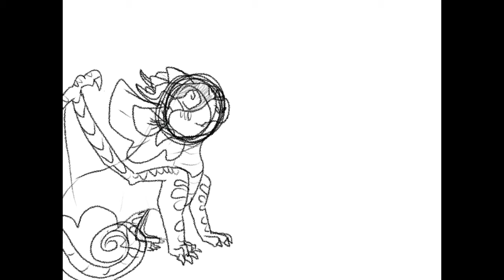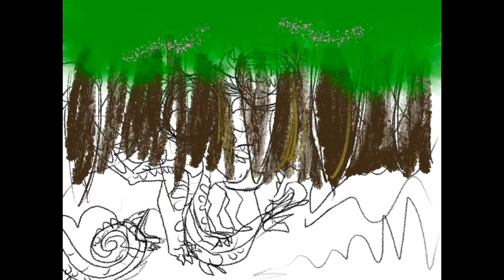Kiwi and Anaconda - OC Speed paint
Hey, do you remember Anaconda? Well she had (had) a sister, and I just wanted to draw them together. This was before the whole Turquoise situation, so ye.

~Songs~
Wherever I go - Cover by Romy Wave
Buttercup - Cover/Remix by 9infidell

I just added my outdo to this, so it isn’t so different.